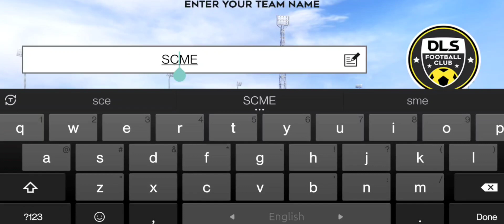THE *NEW* BEST BEGINNING EVER!! - DLS R2G [Ep 1]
The Best Beginning DLS 22

Road to Glory (R2G) DLS 22

Edit : Capcut

R2G DLS 22 .

Team Building
Squad Building
Max team
Max Player
R2G
DLS
DLS22
Upgrade
Update
Rating
DuckOi TV
duckoi
DLS22 v9.10
DLS22 v9.12
Scemer plays